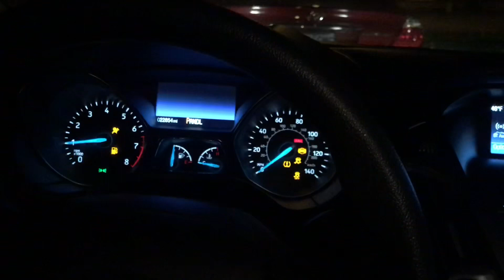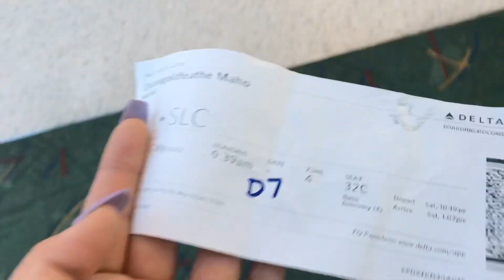Traveling back home :)